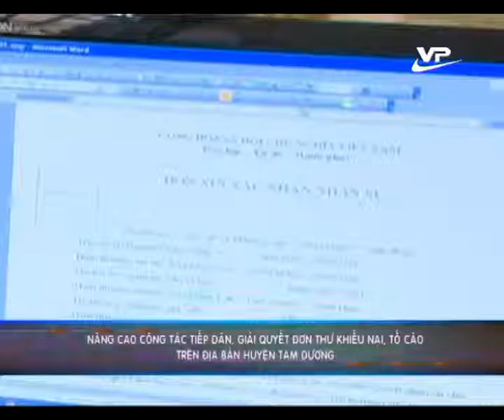Vấn đề hôm nay 28.11.2014